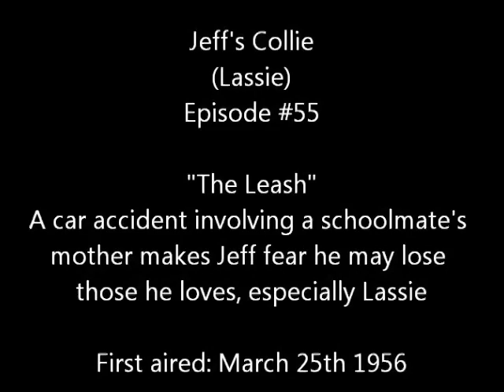Lassie - Episode 55 - "The Leash" - Season 2, #29 (aired 3/25/1956)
When the mother of Jeff's friend Billy Watson was badly injured in a car accident, Jeff becomes terrified something will happen to members of his family, and especially Lassie.
Copyright for Lassie owned by Media Television.  This episode was recorded from COZI TV over the air (OTA) broadcast 2013